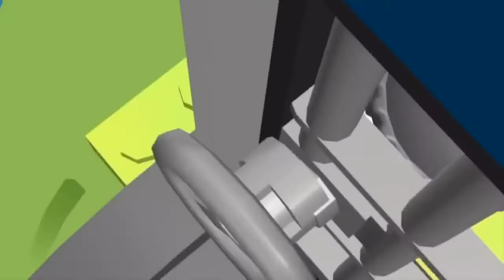Lego City Police Lego Firetruck Fireman Movie Cartoons about Lego City Episodes Lego Junior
Lego City Police Lego Firetruck Fireman Movie Cartoons about Lego City Episodes Lego Junior to keep the kids entertained with this adventures from the Lego police.